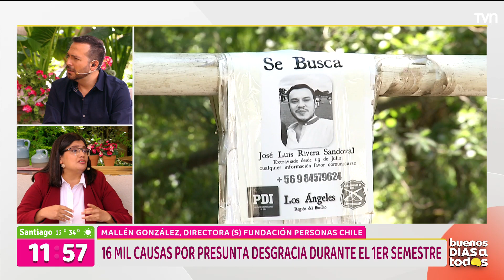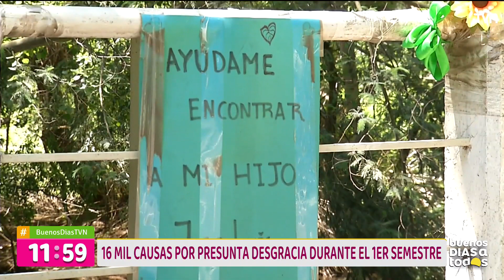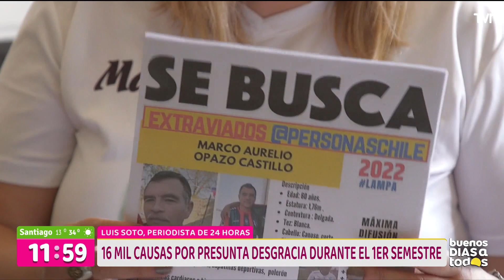Ley de extraviados: La norma que aún no está operativa | Buenos días a todos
A mediados de octubre se promulgó la nueva Ley de Extraviados que busca establecer un protocolo de acción ante la desaparición de una persona, pero aún no entra en vigencia y recién podría estar operativa en abril de 2023.